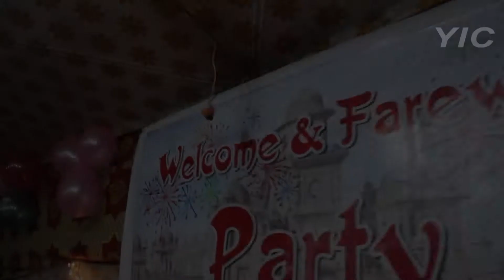Welcome and Farewell Party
Welcome and Farewell Party of Orientel Hostel 2019
Islamia College Peshawar
Media Partner: YIC
Videography: Nasir Hussain
Editing and Production: MAN